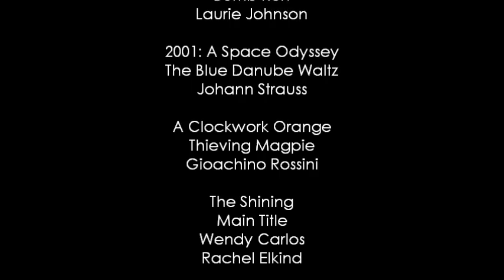Behind the Scenes Photos of Stanley Kubrick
Behind the scenes photos of legendary director Stanley Kubrick taken from Dr. Strangelove, 2001: A Space Odyssey, A Clockwork Orange, The Shining, Full Metal Jacket, Eyes Wide Shut